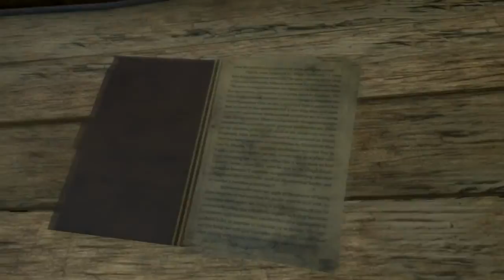Let's Play: Far Cry 3 #51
Episode 51 of my Far Cry 3 Let's Play.